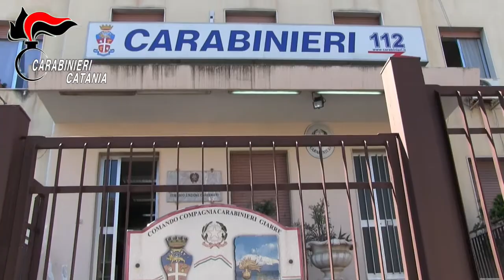rapina a mano armata ai danni di un pensionato di 71 anni Arresto rapinatore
L’arrestato lo scorso 26 marzo, unitamente ad un complice in corso d’identificazione, si era reso responsabile di una rapina a mano armata ai danni di un pensionato di 71 anni.